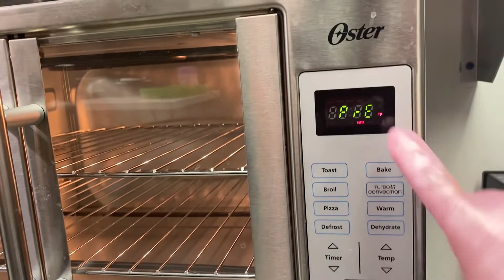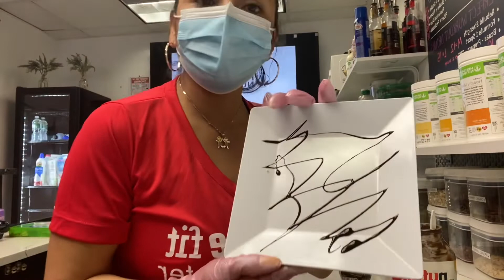Herbalife Recipe 🍩 Donuts